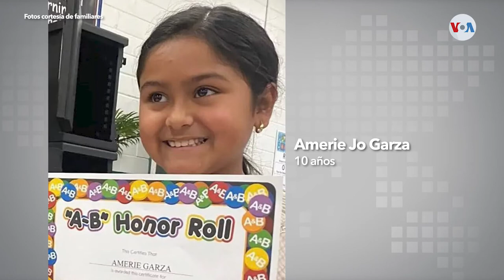21 vidas se apagaron en Uvalde Texas ¿Quiénes son las víctimas del tiroteo Vídeo original m137505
La comunidad de Uvalde, Texas, de mayoría hispana rinde tributo con altares, flores y oraciones a los inocentes que perdieron su vida en esta terrible tragedia. 19 niños de entre 8 y 11 años perdieron la vida junto a dos de sus maestras.

¡Visítenos!